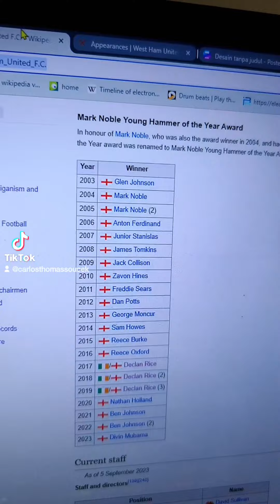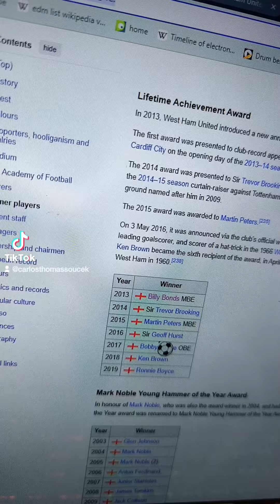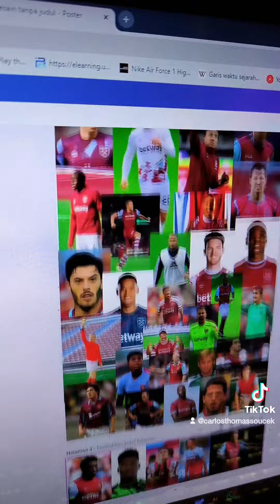Konten Ter West Ham Aku